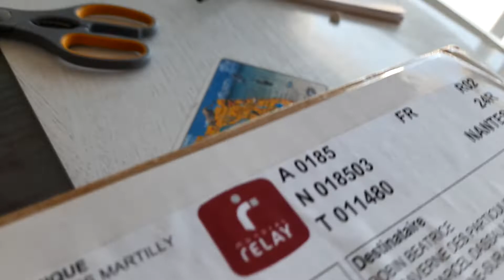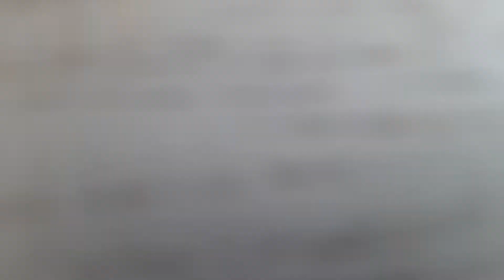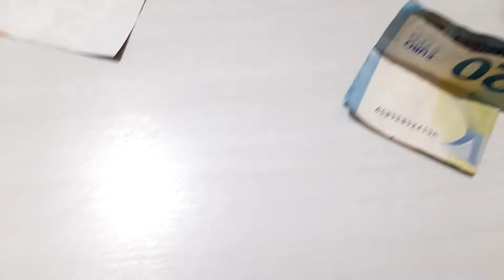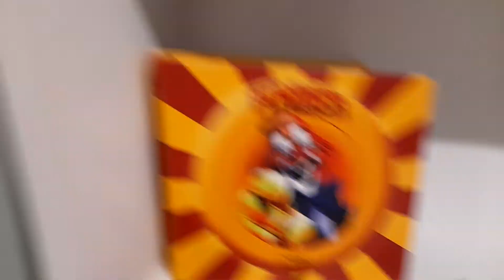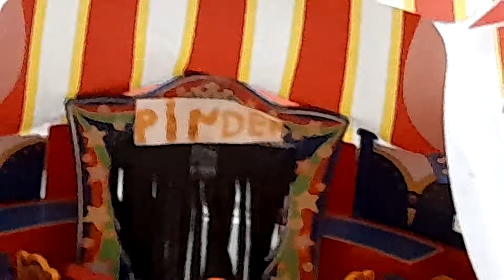Déballage de mon nouveau camion 🚚 Pinder